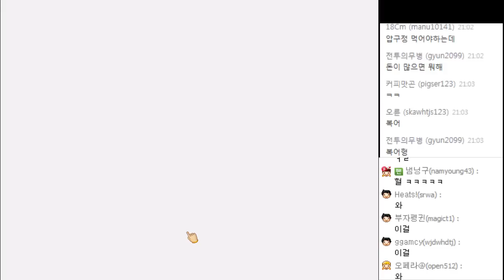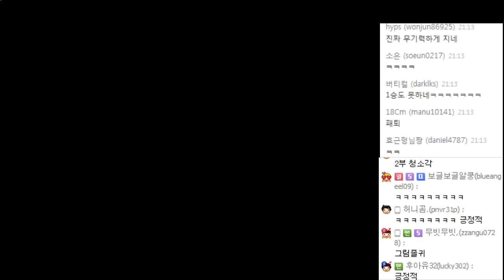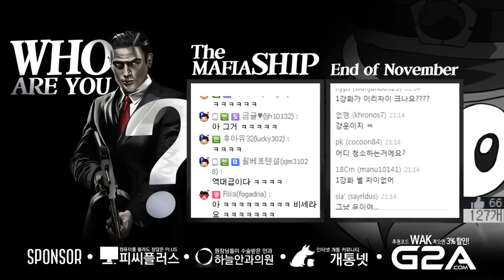제 3회 PJ대전 - 모두의 마블 2:2 팀배틀 3화 : [우왁굳]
● 영상 업로드 시간               : 평일 PM 5:00, 주말 AM 12:00